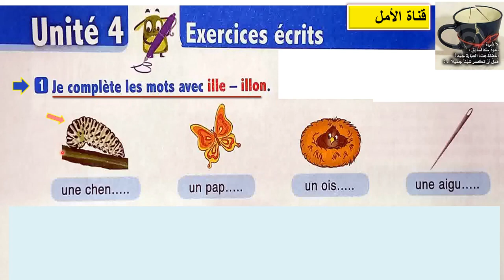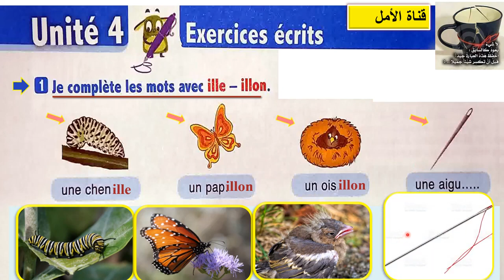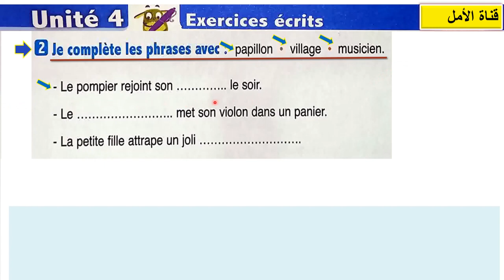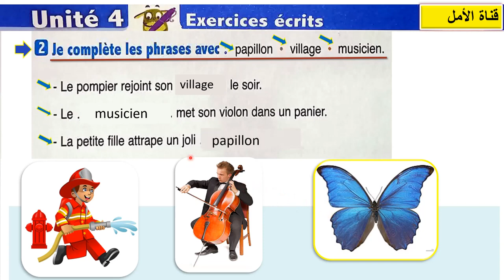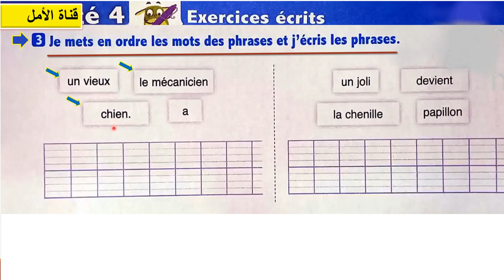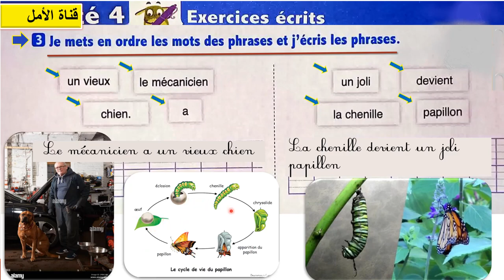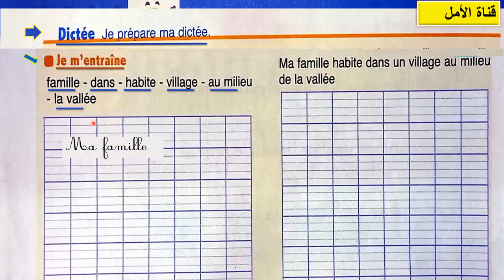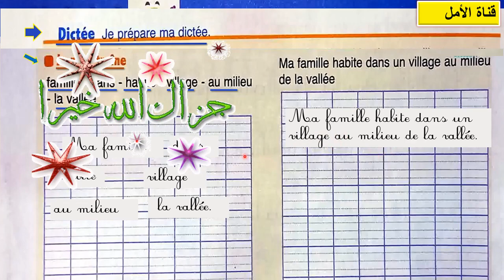108 page 108 unité4 semain1 l'oasis des mots 3AP